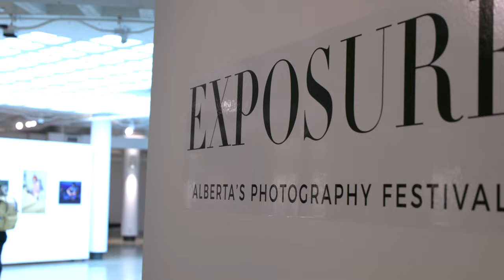Vlog: Canon + Socality Event, Calgary Contemporary Art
RODE NTH-100

BOSE QC35II

Canon EOS R5

Canon EOS R

Canon FD Lenses (Adapted)

Canon RF 15-35 f/2.8 L IS USM

Canon RF 24-70 f/2.8 L IS USM

Canon RF 70-200 f/2.8 L IS USM

Canon RF 35mm F1.8 Macro IS STM

Canon EF 100 f/2.8 L IS USM

Zoom H5

RODE Video Mic Go II

Rode Micro

Lowepro ProTactic 450 AW II

Leofoto MT-03 + LH-25 Tripod

Manfrotto Befree GT XPRO Aluminum Travel Tripod

Moman MPT-284 Tripod

Falcon Eye F7 mini

Neewer 660 RGB LED Video Lights

Neewer RGB LED Softbox Lighting Kit

SanDisk Extreme PRO 256GB CFexpress Type-B Memory Card

Lexar Professional (LSD256CBNA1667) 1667X 256GB SDXC Uhs-II/U3 Card

LaCie Rugged USB-C 5TB External Hard Drive Portable HDD – USB 3.0

Samsung Portable SSD T5 2TB USB 3.1 External SSD